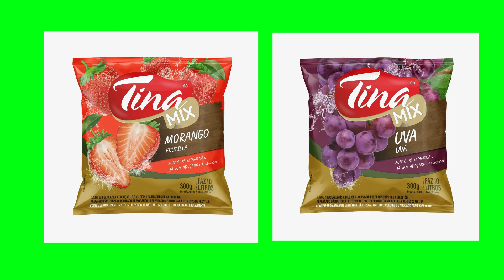Alimentando os pássaros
Alimentar os pássaros é minha rotina , todos os dias , aqui no Juremal Flor & Cultura.